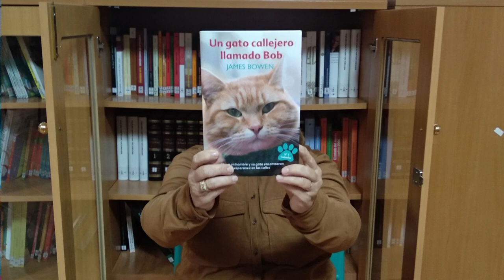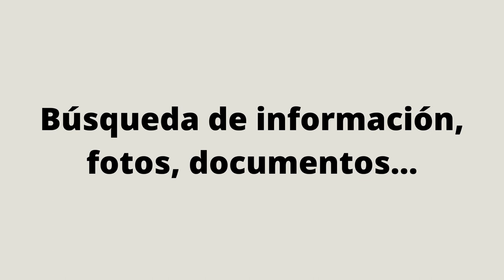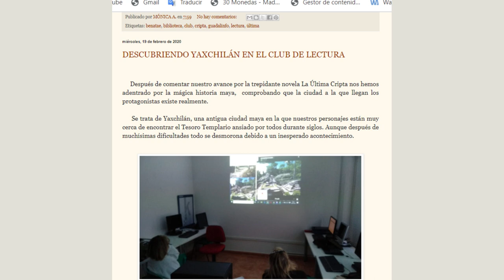VIDEO BOOKFACE DIA DEL LIBRO 2021. Biblioteca Manuel Vázquez Montalbán de Benatae (Jaén)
Video promocional del club de lectura de Benatae para celebrar el día del libro de 2021